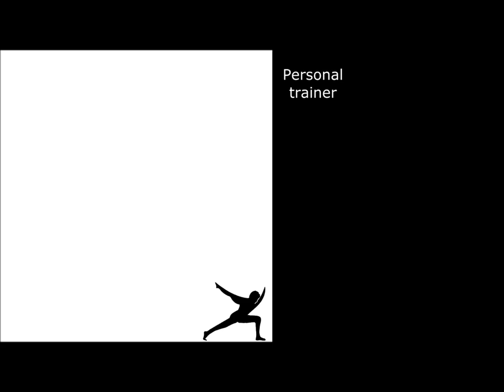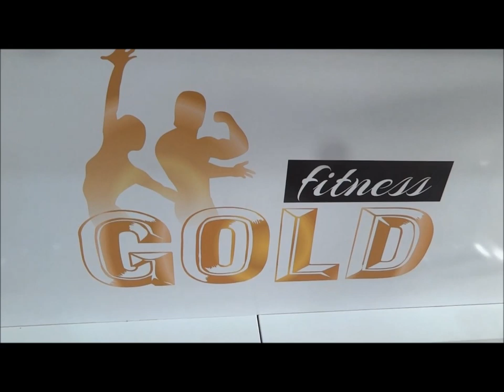Conditioning training soccer players - Alex body force personal training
Conditioning training soccer player in the gym, Alex body force personal training by Aleksandar Stamenkovic